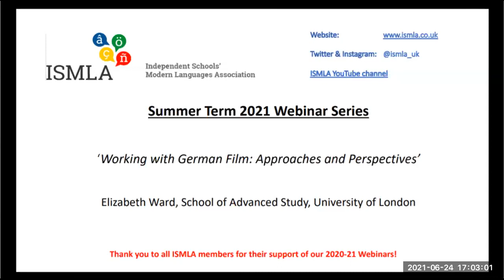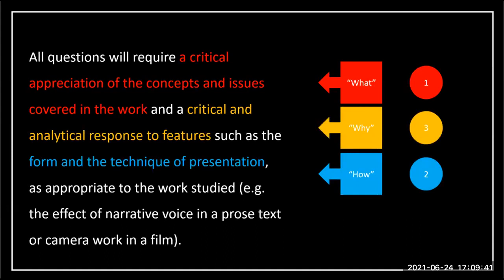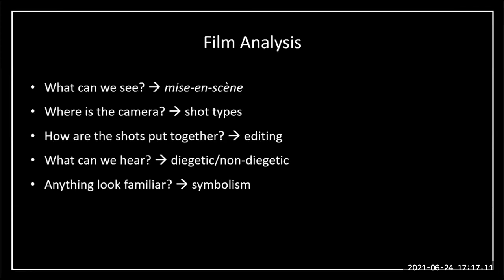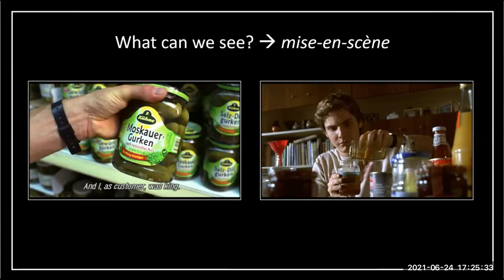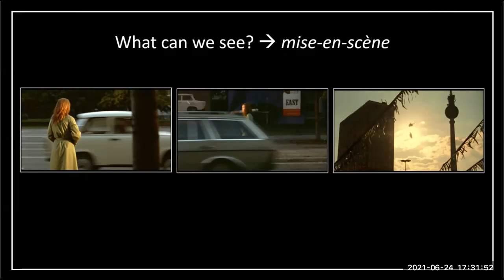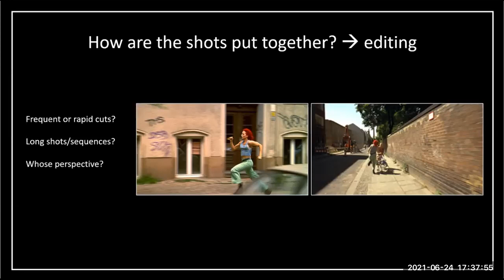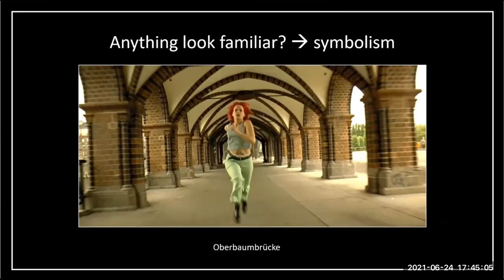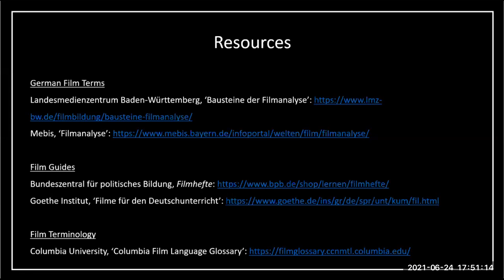ISMLA Summer Webinar 3: Elizabeth Ward (Working with German Film: Approaches and Perspectives)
What does it mean to analyse film? What do we analyse & why? How can we work with film to challenge and address questions of representation?

Film is a core component of secondary and higher education teaching and, especially with the rise of German streaming series, has become a key medium for students’ engagement with German culture. How can we approach films analytically and equip students with the critical tools to engage not only with what is shown on screen, but also how it shown?

This talk comprises two aspects. Firstly, drawing on examples from films such as Das Leben der Anderen and Lola rennt, I will discuss approaches we can use to engage with film critically and analytically. Secondly, I will discuss the impact of work taking place in higher education in decolonising and decentring the curriculum and how this work can, in turn, be incorporated into A Level teaching.

Elizabeth Ward is a lecturer in German film. She is a steering committee member for the German Screen Studies Network (GSSN) and a member of the Diversity and Inclusivity committee with Women in German Studies. Her teaching and research specialisms include German film since 1945, with a particular focus on East German cinema and film as cultural diplomacy during the Cold War.